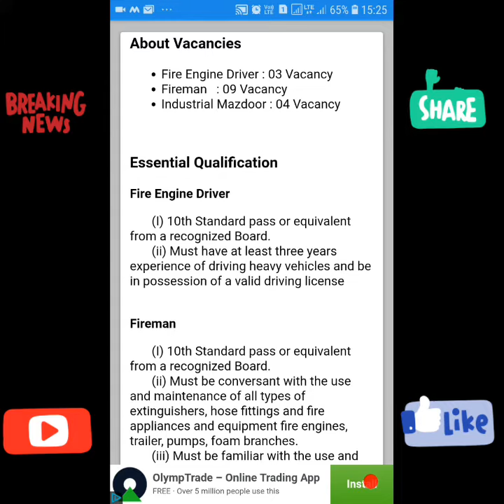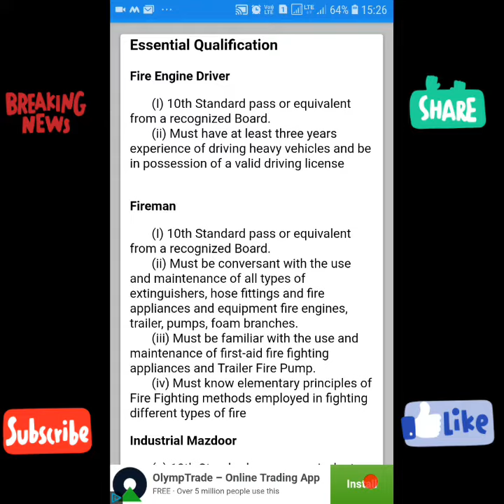Ministry of Defence|Government job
Government job 2019 in karnataka| Job in Karnataka | Job | govt job